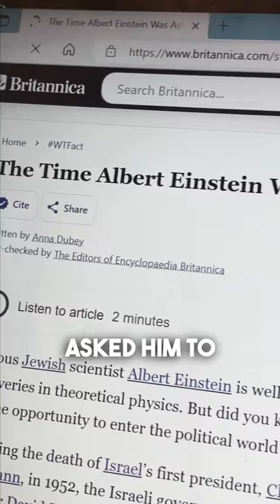Trying Albert Einstein’s Daily Routine [INSANE Results 🧠]